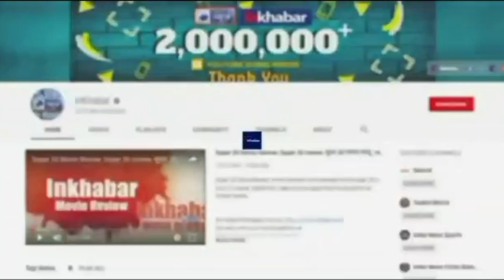CWG Squash: 14 साल की अनाहत सिंह देश के लिए मैडल लाने को तैयार, जीता अपना पहला स्क्वाश मैच | Sport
अनाहत राष्ट्रमंडल खेलों में भारतीय टीम से खेलने वाली सबसे युवा खिलाड़ी हैं। शुक्रवार को महिला सिंगल्स के राउंड ऑफ 64 मैच में अनाहत ने अपनी उम्र से कई साल बड़ी सेंट विंसेंट और ग्रेनेडाइंस के जैडा रॉस को लगातार तीन गेमों में हरा दिया।